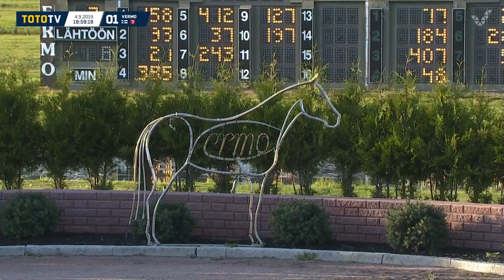Vermon Keskiviikko -ravit 4.9.2019 - Lähtö 3